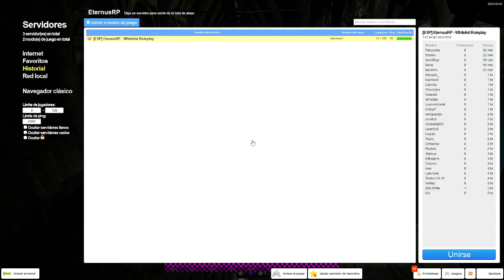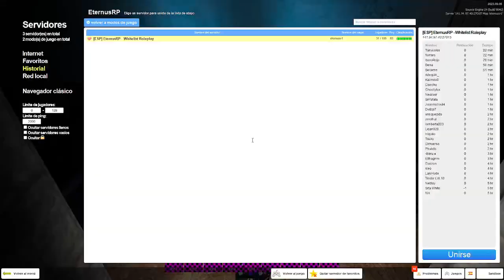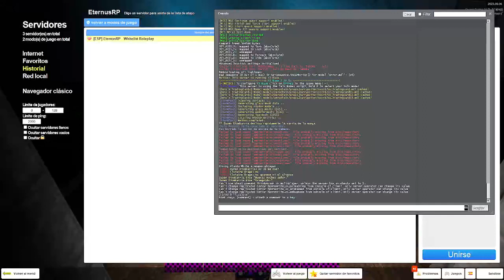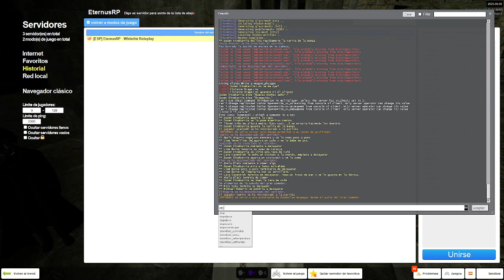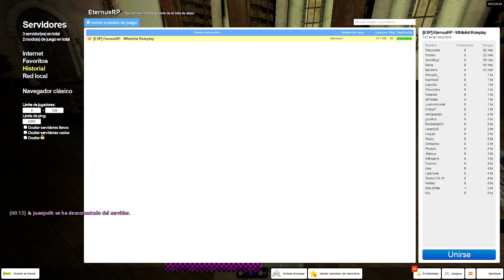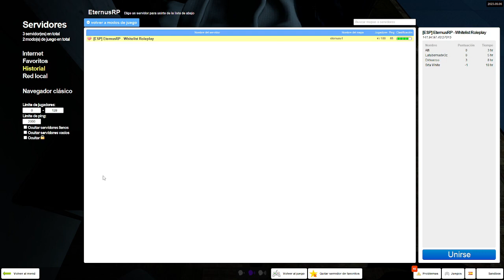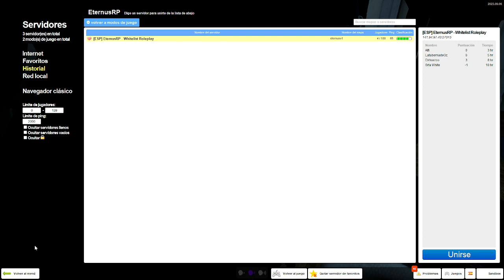🧙‍♂️🧙‍♂️ Zuzen Etxebarria | incantatio, rituale, rune, praesagium | Eternusrp (+18)